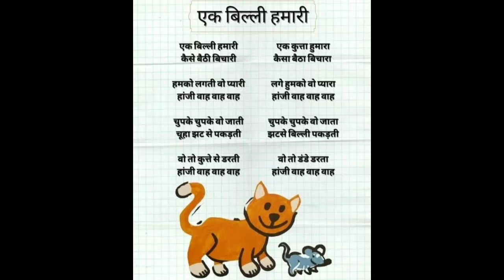Ek Billi Hamari Kaise bethi bechari || एक बिल्ली हमारी कैसे बैठी बेचारी || cats || kids song ||poem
Ek Billi Hamari Kaise bethi bechari || एक बिल्ली हमारी कैसे बैठी बेचारी || cats || kids song || children music || Machli Jal Ki Rani Hai | मछली जल की रानी है | Bachon Ke Liye Mazedar Geet | Aaloo Kaa Chalu Beta || Nursery Poem || children music || kids poem || Hindi Balgeet